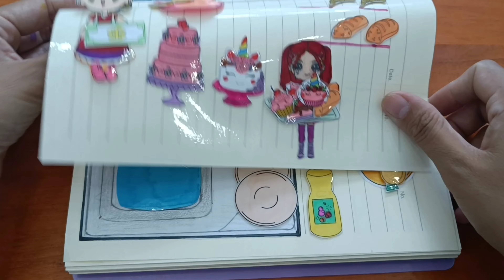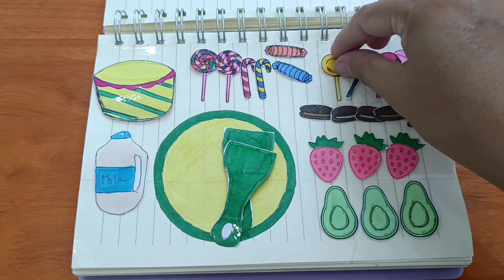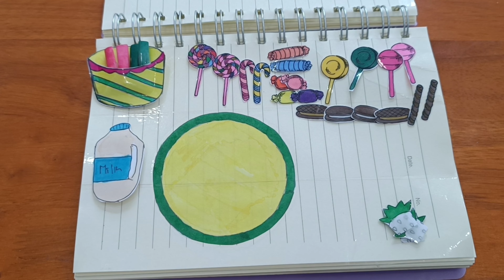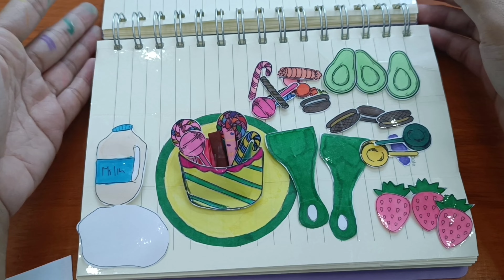Ice Cream Roll 🍨